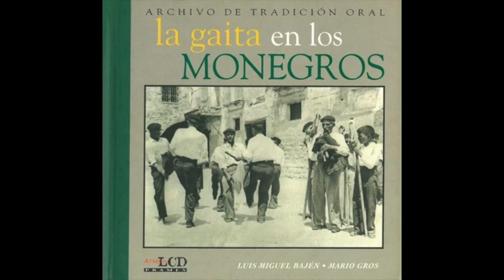13. Folías (Bujaraloz) (La gaita en los Monegros)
Ángela Beltrán Villagrasa (1910). Bujaraloz.